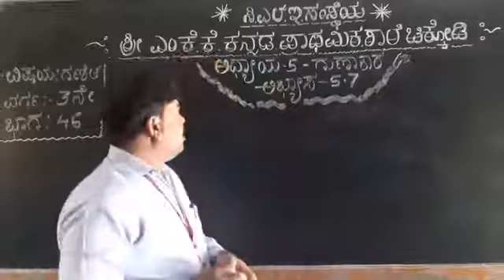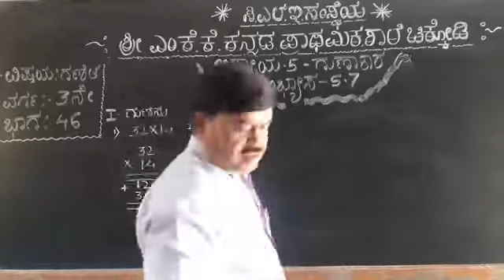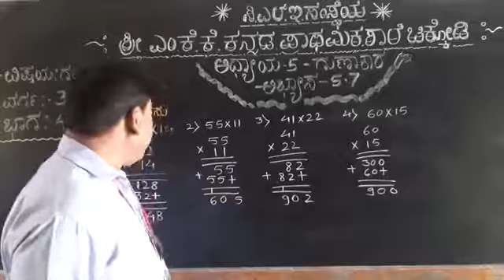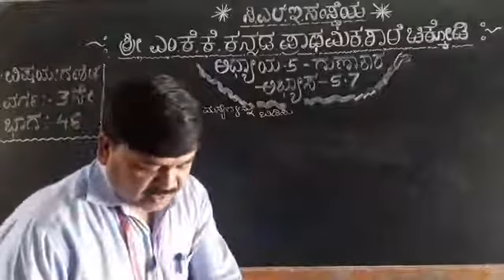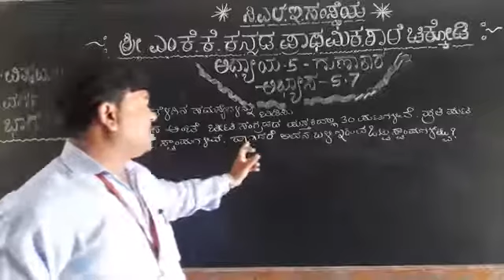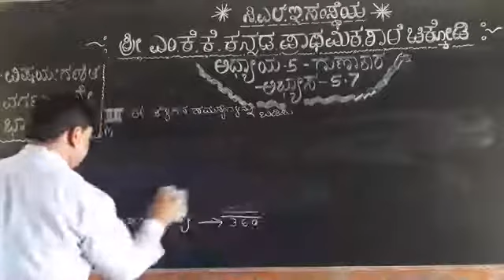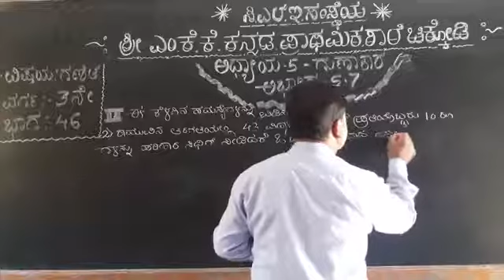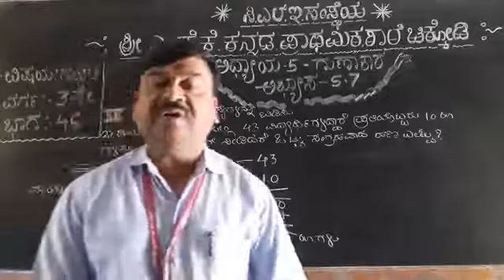mkk 3rd maths part 46 Gunakar